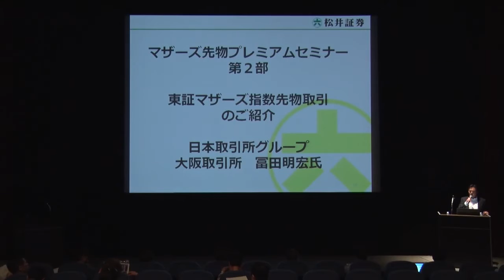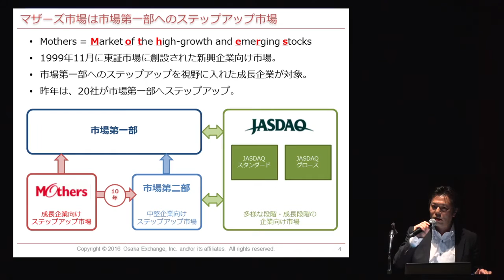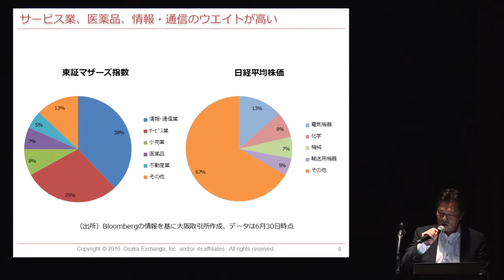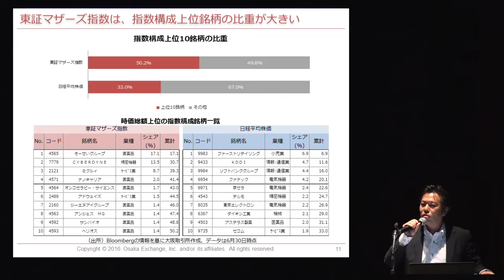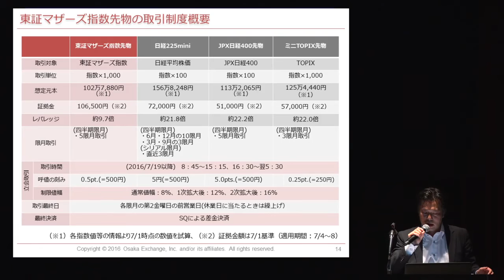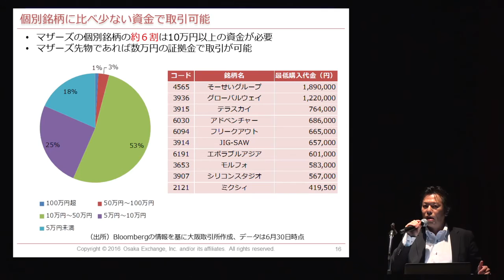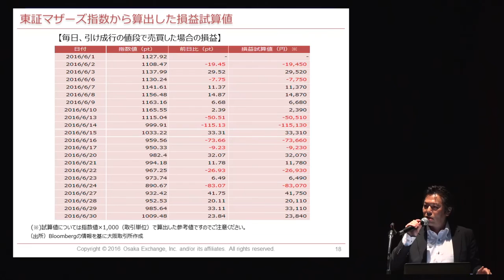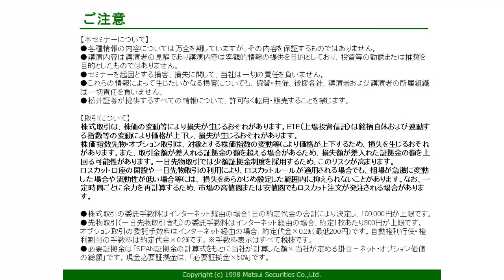【20160709】「動画で投資を学ぶ」第10回‹特別企画_大阪取引所›（第二部）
投資に役立つ情報を配信します。相場の振り返りや今後の動向、取引に役立つ情報を、毎回変わるゲストと共にお伝えします。